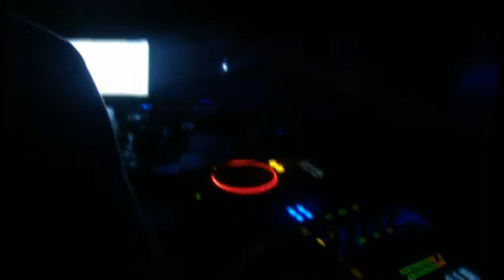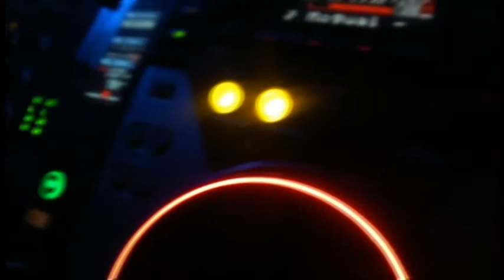The Schwery Brothers